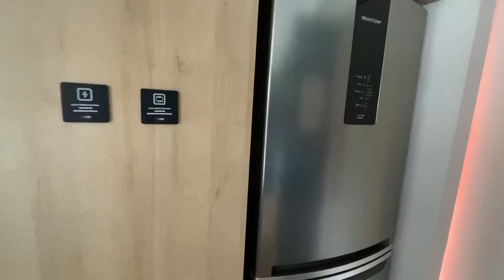APARTAMENTO PEQUENO E COLORIDO DE 37 M²!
Quer dicas de decoração para apartamento pequeno e colorido? Fiz um tour por esse decorado feito pela @todosarquitetura para o @grupolar que está cheio de ideias para quem tem pouco espaço em casa. Tem muita ideia de marcenaria, móveis multiuso e até pintura que ajuda a dar mais amplitude.